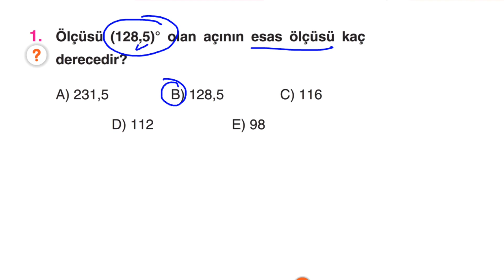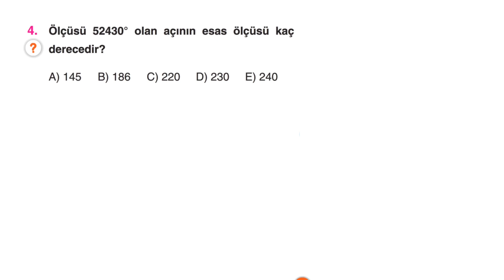Çap Yayınları - FL - 11.Sınıf Matematik 1.Fasikülü - KAZANIM 7